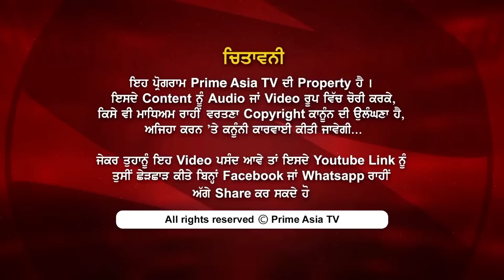Prime Time (537) || ਕੈਨੇਡਾ ਆਉਣ ਵਾਸਤੇ ਫਾਰਮ ਵਰਕਰਾਂ ਲਈ ਖੁਸ਼ਖਬਰੀ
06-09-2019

24 hours Local Punjabi Channel

India
JIO TV